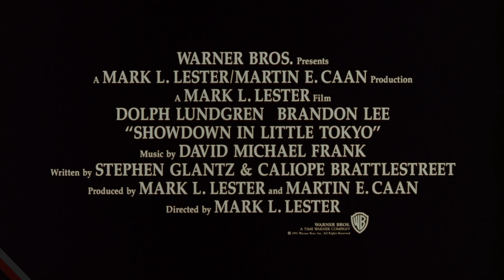Massacre no Bairro Japonês (Showdown in Little Tokyo 1991) Trailer HD 1080p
Trailer: Showdown in Little Tokyo 1991